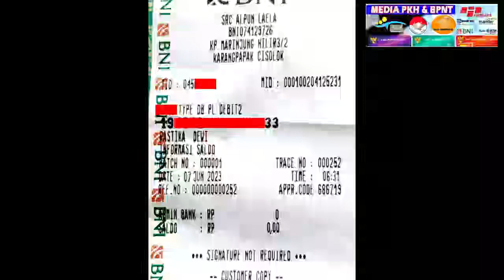HASIL CEK SALDO BPNT MEI JUNI YES AKHIRNYA KPM LEGA pkh hari ini bpnt mei juni kapan cair